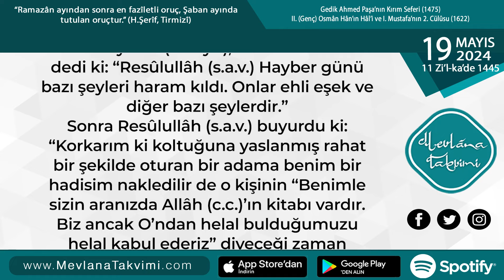Resûlullâh (s.a.v.)’in Haram Kılması da Allâhü Teâlâ’nın Haram Kılması Gibidir